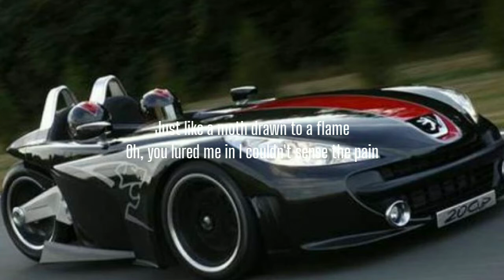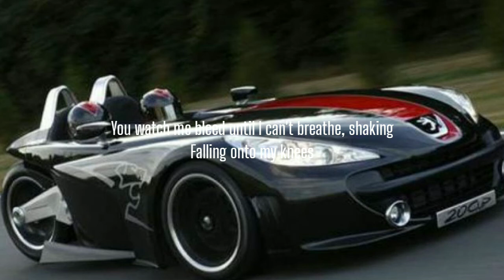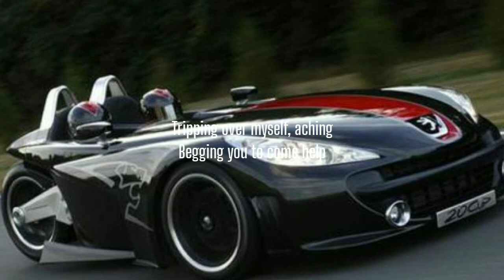Shawn mendes - Stitches (Lyrics)